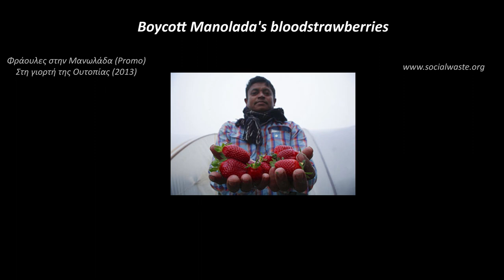Social Waste - Φράουλες στη Μανωλάδα - Promo (English Captions)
Promo από το επερχόμενο EP των Social Waste "Στη γιορτή της Ουτοπίας".
Το απόσπασμα είναι από το τραγούδι "Φράουλες στη Μανωλάδα".

English lyrics with closed captions.